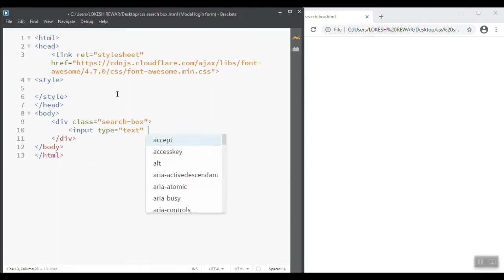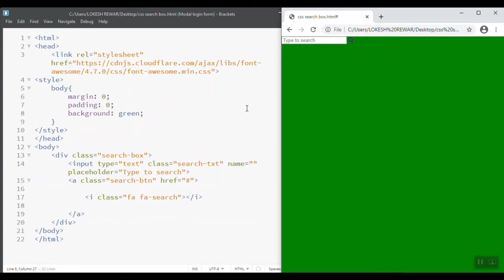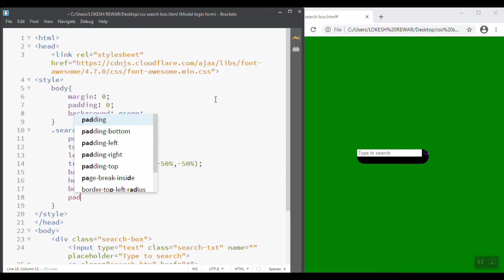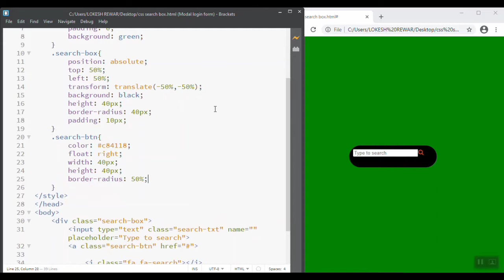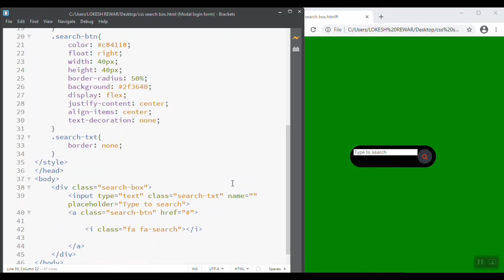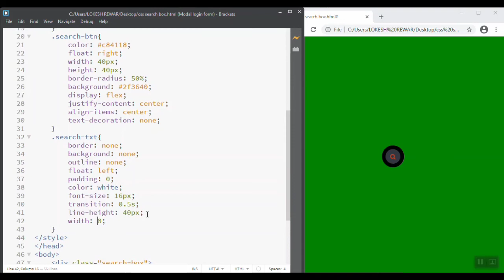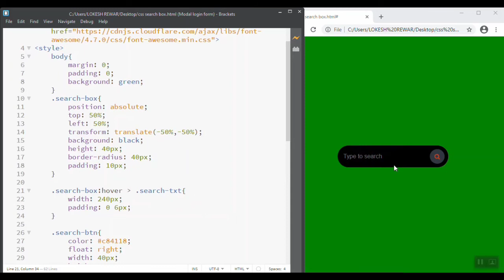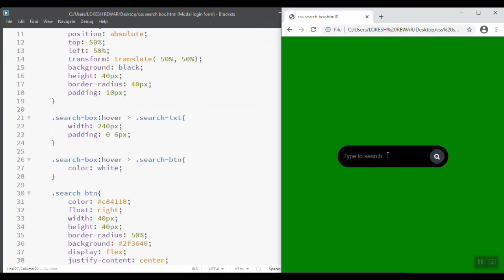How to design a css google search 🔍 box | html || @codingvedaofficial | lokeshrewar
How to design a css google search 🔍 box || search box | html || css || ‎@Future exam   | lokeshrewar

website keise bnaaye
website design keise kre